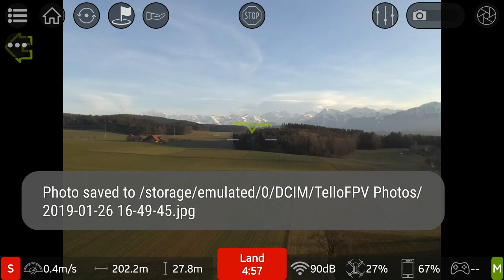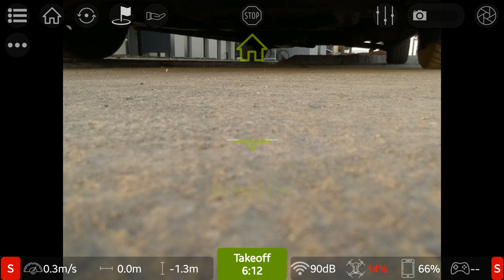TelloFPV Test-Flight 2 with video and photos, almost 300m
I fly with a Galaxy S8, a GamSir T1s connected via cable and the TelloFPV App. I also use the Xiaomi WIFI Repeater 2. The video recordings of the drone where up-rendered to 60 Fps (with SVP 4) and sharpened in the video editor Vegas Pro 16. The max. distance in this flight was 280m

Music: JayJen - Journey    and     LiQWYD - Explore, both under CC licence